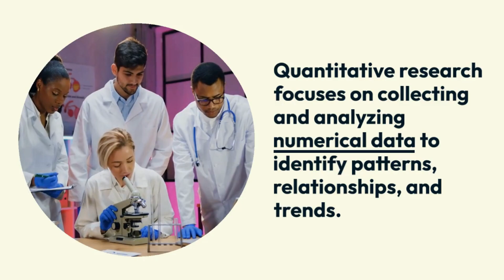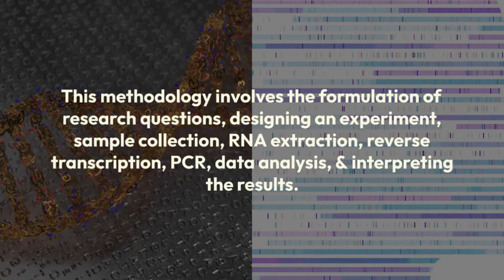Research Methodology | Dr. Rakesh Yadav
Research methodology refers to the systematic approach and techniques used to conduct research and gather information in order to answer research questions or investigate a specific topic. It involves the overall design, data collection methods, data analysis techniques, and interpretation of findings.